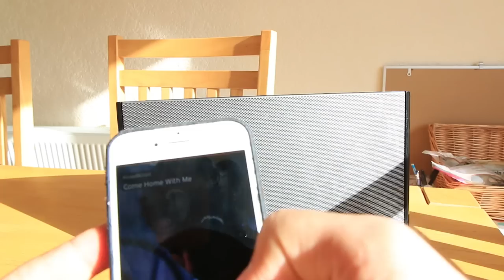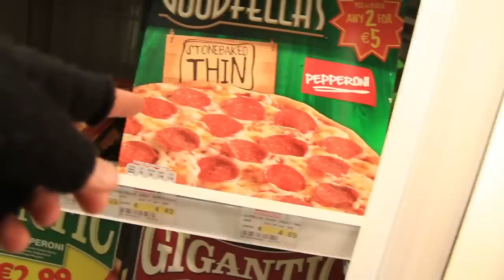Recepcionando Clientes na Irlanda | Vlog_6